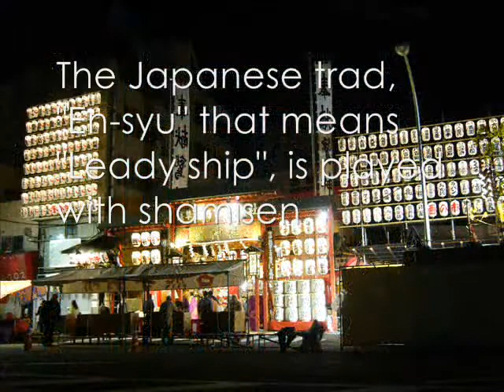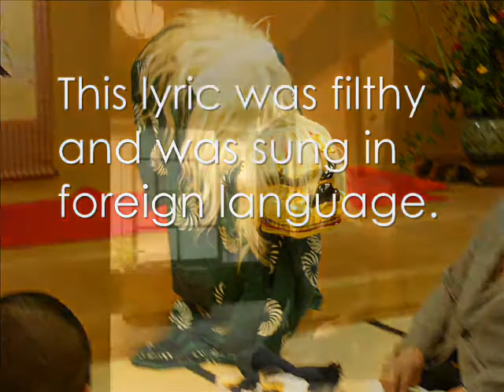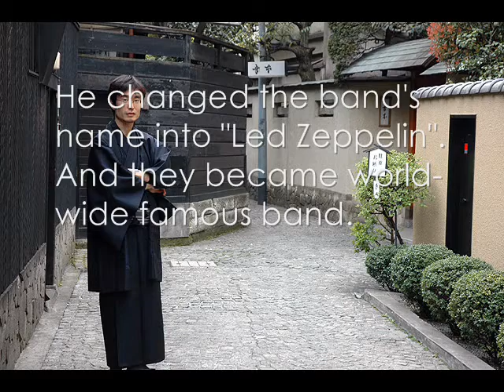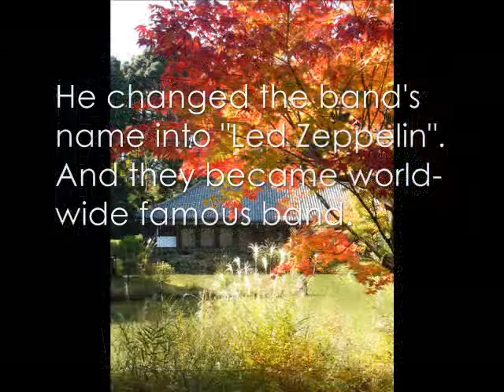Led Zeppelin, the Japanese trad. BLACK DOG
Led Zeppelin's "Black dog" in Japanese Kouta style.
Using shamisen, Japanese three string guitar, by finger-picking.
Kouta is characterized by its husky sound.
That's Japanese wabi-sabi music!!